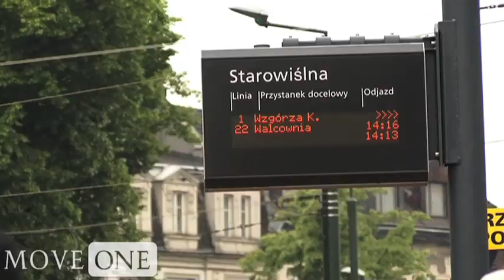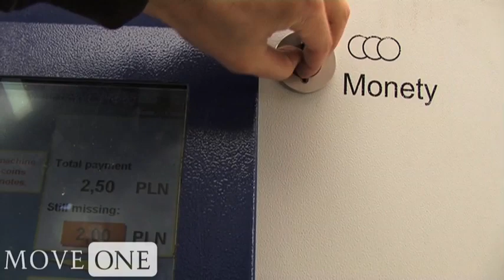Living in Krakow: Public Transport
Krakow's public transit system is serviced by buses, trams, and mini buses. The city is easily traveled by this network. Before riding, familiarize yourself with the map and schedule, plus ride and fare rules to avoid any headaches or complications. If driving, keep in mind that traffic jams are not uncommon. However you choose to travel through the city, acquaint yourself with locals rules and customs to avoid major hiccups. Please refer to the following links for more information.